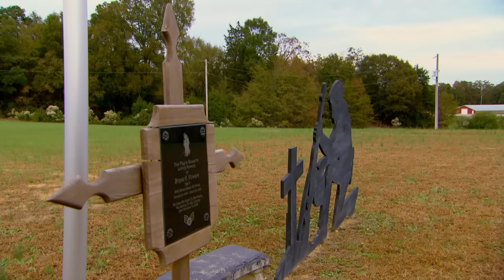Kony Ealy Playing for Family of Bryce Powers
The Carolina Panthers honor the legacy of Senior airman Bryce Powers, the fallen hero defensive end Kony Ealy will honor on Sunday.